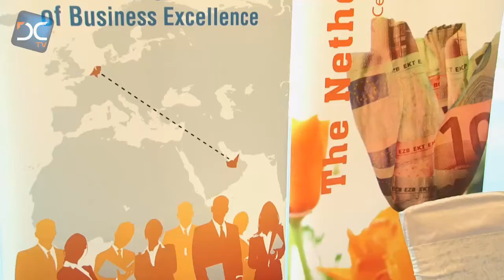Dubai Chamber explores Dutch investment opportunities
H.E. Abdul Rahman Saif Al Ghurair, Chairman of Dubai Chamber of Commerce and Industry, urged Dutch companies to take advantage of Dubai's position as a leading business hub and gateway to growing Middle Eastern, Asian and African markets, during a Country Focus Briefing event at the organisation's head office today.

Dubai chambers of commerce
Dubai chambers
Al Futtaim Automotive,
Al Futtaim Group,
Al Futtaim Group Jobs,
Al Futtaim Dubai,
Al Futtaim Group Dubai Jobs,
Best companies to work for In Dubai
Al Futtaim Jobs,
dubai jobs,
jobs in dubai on visit,
jobs dubai,
jobs in dubai on visit visa,
UAE Jobs,
Dubai jobs,
Gulf jobs
nurses jobs in dubai